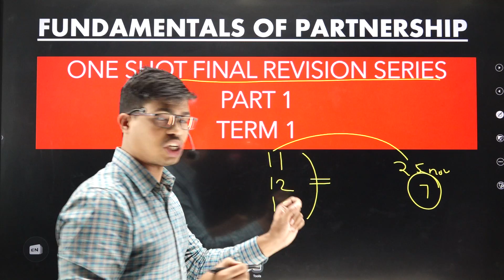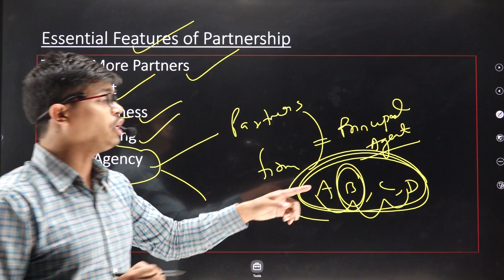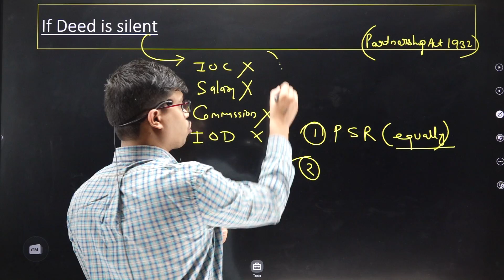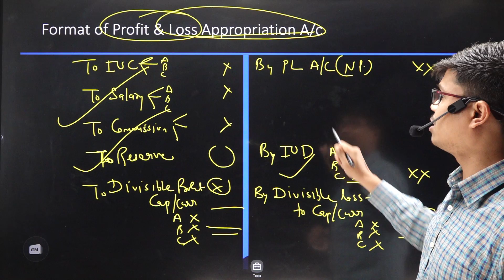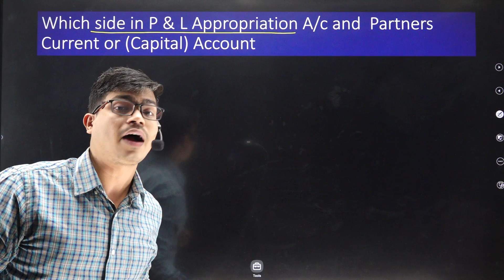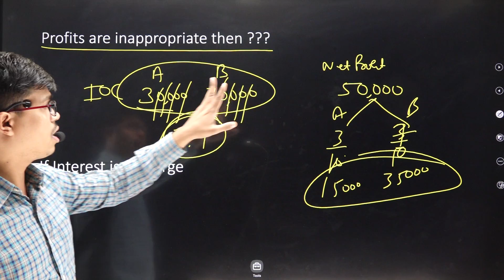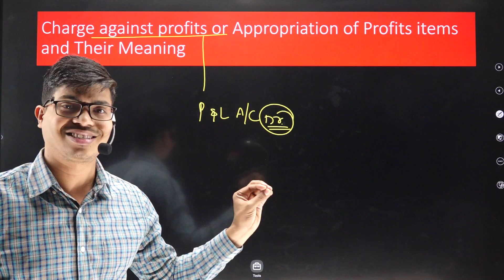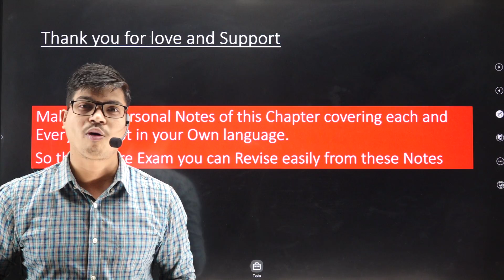Fundamentals of Partnership | One Shot Revision Part 1 | Term 1 Dec Board Exam Complete Revision